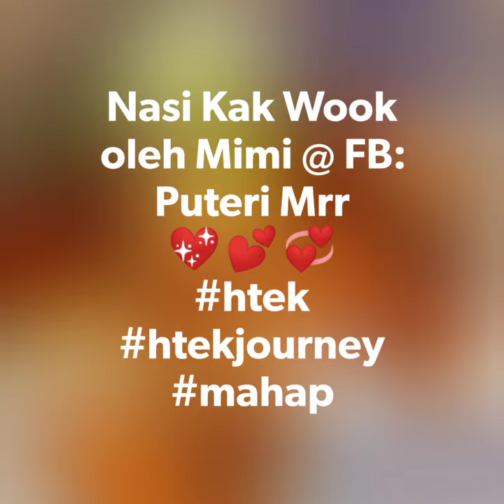NASI KAK WOOK order dari FB: Puteri Mrr melalui page FB: MAHAP (Makanan Halal Penang).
Tengahari ni Kakde makan NASI KAK WOOK order dari FB: Puteri Mrr melalui page FB: MAHAP (Makanan Halal Penang).
Kepada warga Pulau sekalian,
Jom kita order NASI KAK WOOK Kelate. RM6.00 sahaja.